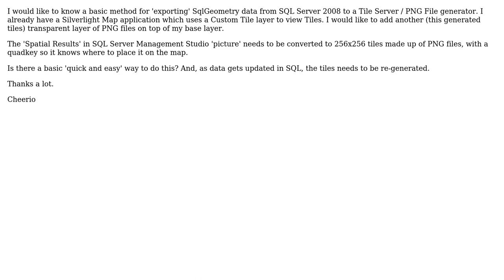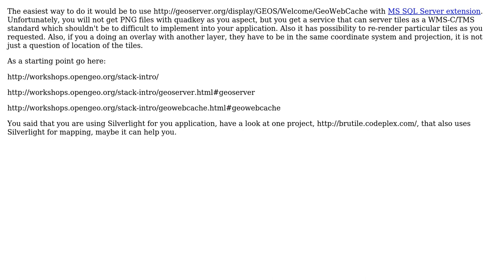GIS: Convert SqlGeometry data from SQL directly to Tiles / PNG file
With thanks & praise to God, and with thanks to the many people who have made this project possible! | Content (except music & images) licensed under CC BY-SA | Music | Images & others | With thanks to user Riaan de Lange user Mario Miler and the Stack Exchange Network Trademarks are property of their respective owners. You are responsible for your own actions.